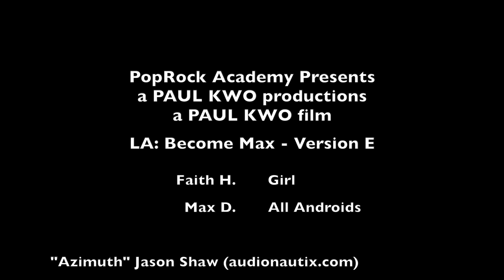LA: Become Max - Version E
PopRock Academy presents
Youtube Acting & Production Class
Max is an android that came from Detroit, where all the androids are becoming human. It's spread and now even in Los Angeles, the androids are rebelling. Max the android captures a little girl at a bridge and is holding her hostage, while Max the other android tries to stop him. And of course we end up with six different outcomes.

LA: Become Max is a series of parody videos on the video game Detroit: Become Human, where the androids rebelled against their human masters and are causing havoc. Each video is the same scenario with alternative endings.

PopRock Youtube makes fun and entertaining videos as a part of our class projects on a weekly basis. We do an assortment of videos from parody videos, to fun games and challenges, to whatever cool ideas our students come up with.

Our channel also include some amazing singing, dancing, acting and music performances from our students at various locations in the southern California areas.

626.282.ROCK[7625]